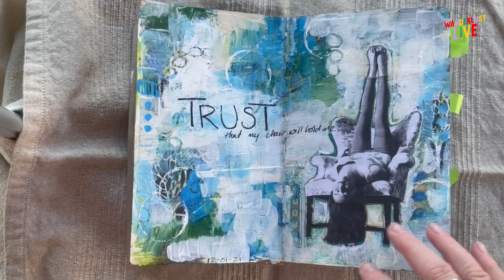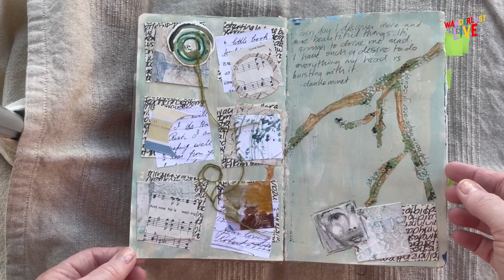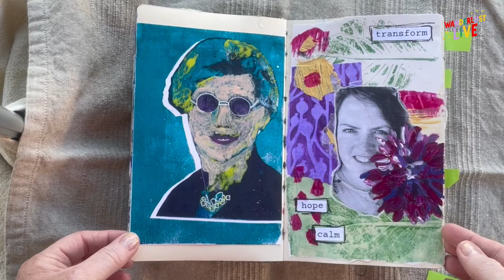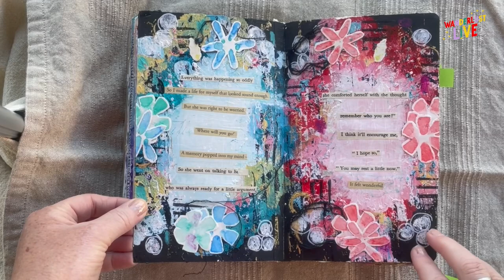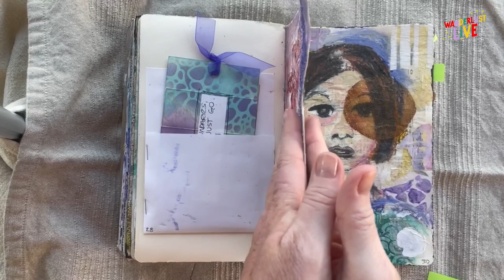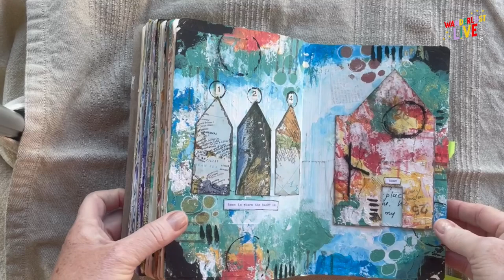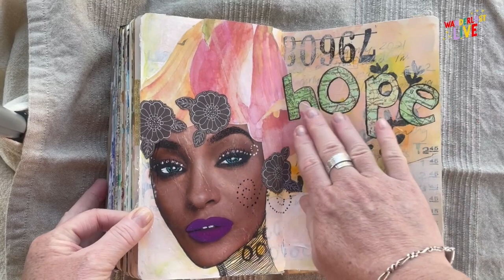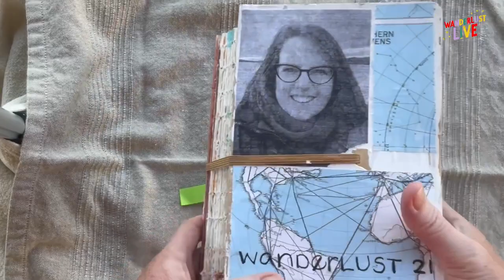Meet the Wanderlust Adventurer - Joan Jung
We have some truly talented people on our Wanderlust mixed-media course and this lady is no exception. Joan Jung has kindly shown us a sneak peek into her creative world of art and mixed-media by showing us her art journal! Keep watching to find out a bit more about her, what she's learnt on the course and what about Wanderlust that attracted her!

You could be creating your very own fantastic art journal too as part of this course and guess what? Wanderlust 23 is on offer right now. Only $99 USD until the end of December for a YEAR of weekly mixed-media art journaling lessons.